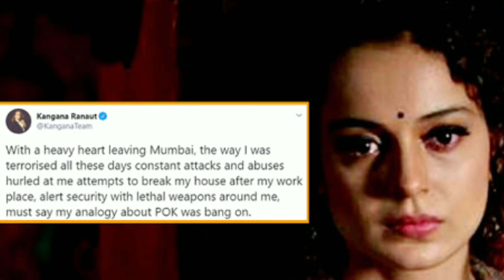Kangana Ranaut के बाद अब उद्धव सरकार ने साधा अक्षय के बंगले पर निशाना । Sanjay Rawat aimed Akshay